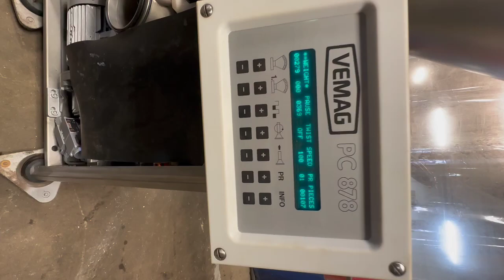VEMAG 500 VACUUM STUFFER #8510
Vemag 500 Vacuum Stuffer. All stainless steel construction, PC 878 Digital control panel, Fill rate up to 2,700 kg/h, portion speed up to 650 portions/minute, 130 liter hopper, self contained Busch vacuum pump, standard horn holder, mounted on casters, 220/480V/3PH/60HZ.